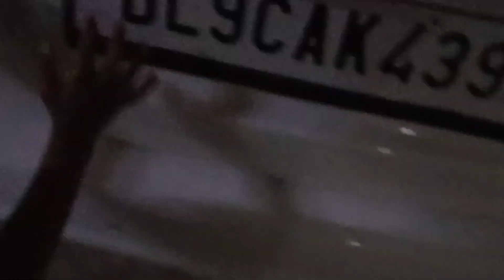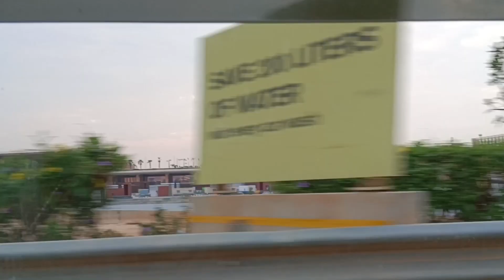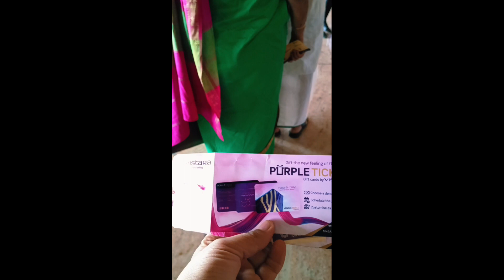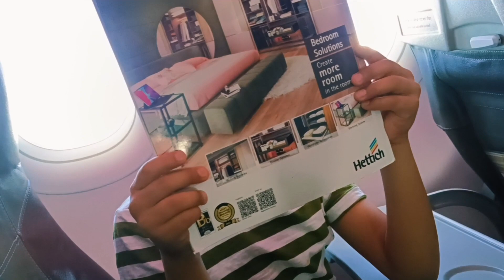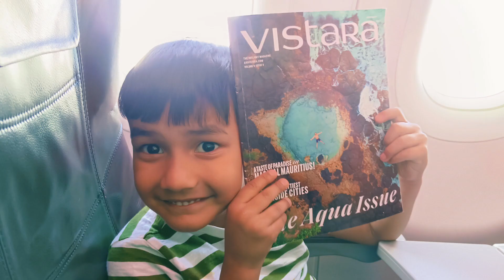हम चले दिल्ली | Bangalore to Delhi Traveling via Vistara Airlines